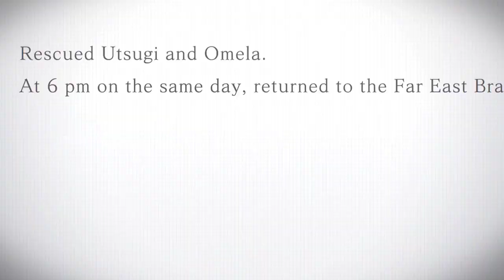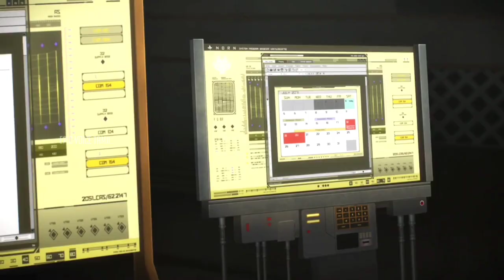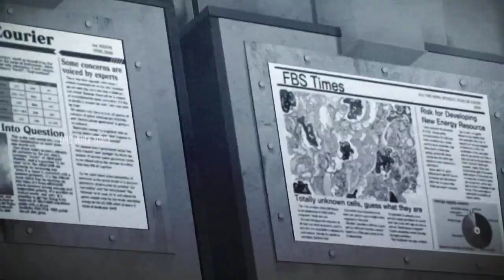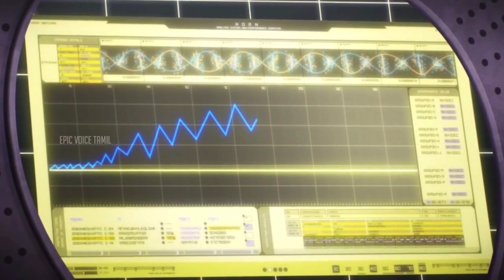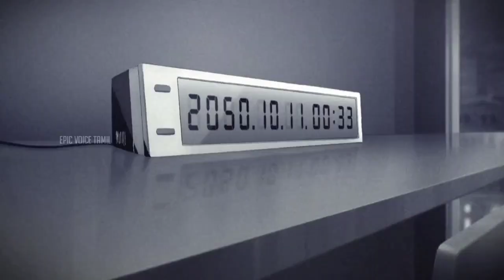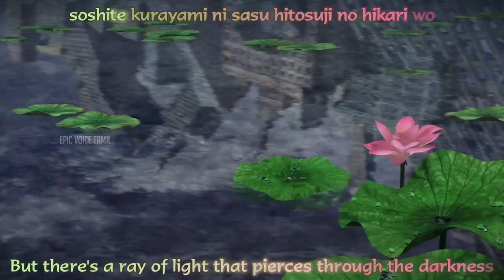God Eater பகுதி-8 தமிழ் விளக்கம் | Story Explain Tamil | Epic voice Tamil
𝐇𝐢 𝐆𝐮𝐲𝐬

Anime name:  God Eater
Score:  7.22
Episodes: 13 TV
Status: Finished Airing
Aired: Jul 12, 2015 to Mar 26, 2016
Popularity: 508,573 (358)
Genres : Action, Fantasy, Sci-Fi, Military
Rating: R - 17+ (violence & profanity)
Duration: 23 min per ep
Source: Game
Studios: ufotable
[English]
The year is 2071. Humanity has been pushed to the brink of extinction following the emergence of man-eating monsters called "Aragami" that boast an immunity to conventional weaponry. They ravaged the land, consuming almost everything in their path and leaving nothing in their wake. To combat them, an organization named Fenrir was formed as a last-ditch effort to save humanity through the use of "God Eaters"—special humans infused with Oracle cells, allowing them to wield the God Arc, the only known weapon capable of killing an Aragami. One such God Eater is Lenka Utsugi, a New-Type whose God Arc takes the form of both blade and gun. Now, as one of Fenrir's greatest weapons, Lenka must master his God Arc if he is to fulfill his desire of wiping out the Aragami once and for all. The monsters continue to be born en masse while the remnants of humanity struggle to survive the night. Only God Eaters stand between the Aragami and complete and total annihilation of the human race. [Written by MAL Rewrite]
[ Tamil ]
ஆண்டு 2071. மரபுவழி ஆயுதங்களுக்கு நோய் எதிர்ப்பு சக்தி கொண்ட "அரகமி" எனப்படும் மனித உண்ணும் அசுரர்கள் தோன்றியதைத் தொடர்ந்து மனிதகுலம் அழிவின் விளிம்பிற்கு தள்ளப்பட்டுள்ளது. அவர்கள் சிதைத்தனர்
[Malayalam]
വർഷം 2071. പരമ്പരാഗത ആയുധങ്ങളോടുള്ള പ്രതിരോധശേഷിയുള്ള "അരഗാമി" എന്ന നരഭോജി രാക്ഷസന്മാരുടെ ആവിർഭാവത്തെത്തുടർന്ന് മാനവികത വംശനാശത്തിന്റെ വക്കിലേക്ക് തള്ളിയിടപ്പെട്ടു. അവർ നശിപ്പിച്ചു
Tags //
ゼロツーが大好き 💘
𝐈𝐟 𝐲𝐨𝐮 𝐰𝐨𝐮𝐥𝐝 𝐥𝐢𝐤𝐞 𝐭𝐨 𝐫𝐞𝐦𝐨𝐯𝐞 𝐚𝐧𝐲 𝐦𝐨𝐯𝐢𝐞 𝐜𝐥𝐢𝐩𝐬 𝐢 𝐡𝐚𝐯𝐞 𝐮𝐬𝐞𝐝 𝐢𝐧 𝐭𝐡𝐢𝐬 𝐯𝐢𝐝𝐞𝐨 𝐬𝐞𝐧𝐝 𝐚 𝐄-𝐦𝐚𝐢𝐥 𝐚𝐧𝐝 𝐲𝐨𝐮𝐫 𝐜𝐥𝐢𝐩𝐬 𝐰𝐢𝐥𝐥 𝐛𝐞 𝐫𝐞𝐦𝐨𝐯𝐞𝐝 𝐢𝐦𝐦𝐞𝐝𝐢𝐚𝐭𝐞𝐥𝐲. 𝐖𝐞 𝐡𝐚𝐯𝐞 𝐢𝐧𝐯𝐞𝐬𝐭𝐞𝐝 𝐦𝐨𝐫𝐞 𝐭𝐢𝐦𝐞 𝐚𝐧𝐝 𝐡𝐚𝐫𝐝 𝐰𝐨𝐫𝐤 𝐭𝐨 𝐫𝐚𝐢𝐬𝐞 𝐭𝐡𝐢𝐬 𝐜𝐡𝐚𝐧𝐧𝐞𝐥.